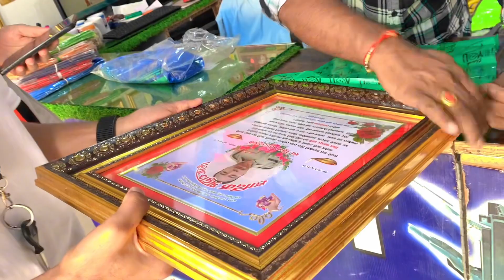Dangali Nacho😍 | JEYC FAMILY🫶❤️@BISHALKHADKA339